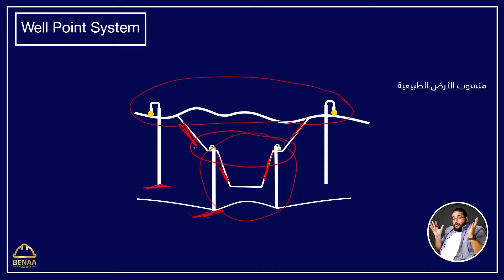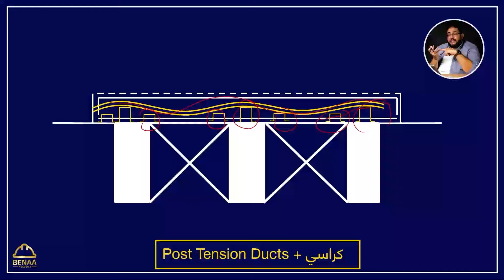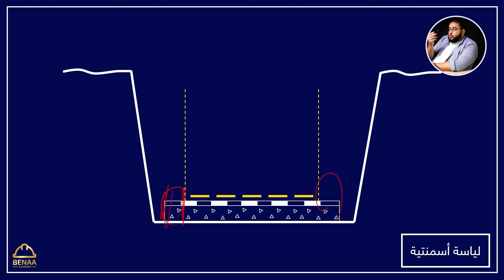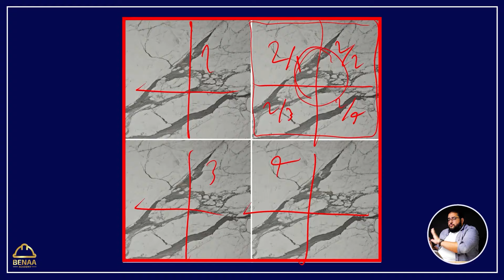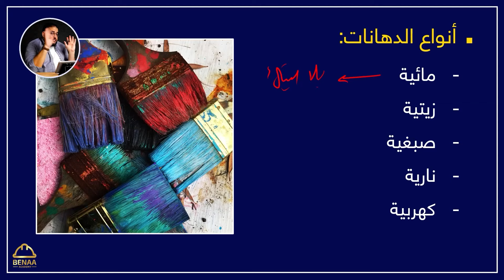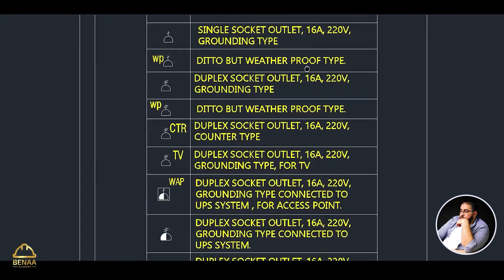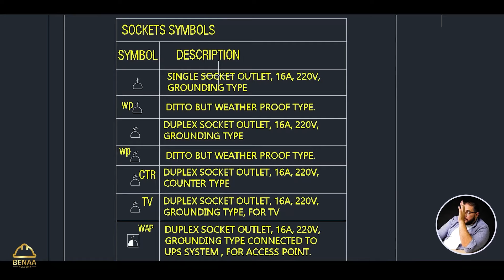اعرف تفاصيل أحدث كورسات المهندس عبد الرحمن الشرنوبي لسنة 2024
70 ساعـــــــة من الفيديوهات الشيقة المسجلة بجودة فائقـــة
للمهندس/ عبد الرحمـــن الشرنوبي
بمحتوى حصري مميز | إصـــــدار 2024
يمكنك الآن الحصول عليها من أي مكان بالعالم خلال دقائق من اشتراكك
والتمتع بمشاهدتها في أي وقت ومن أي مكان مدى الحياة
- كورس إعداد مهندس موقع
- كورس التشطيبات المعمارية
إمكانية التواصل مع المحاضر في أي وقت
الحصول على شهادة إتمام الكورس من الأكاديمية مجاناً بعد مشاهدتك للفيديوهات
إمكانية تشغيل مرنة للفيديوهات على أجهزتك المختلفة على اللاب توب وعلى الموبايل أو التابلت